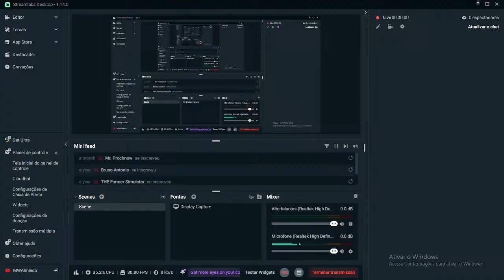ARK Survival Evolved - the Island - #25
Tentando "zerar" the Island.